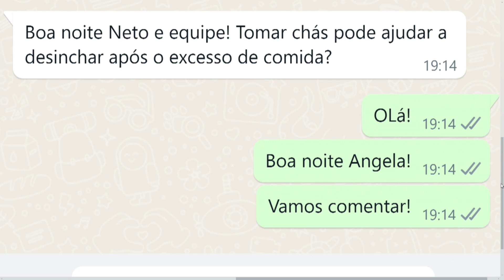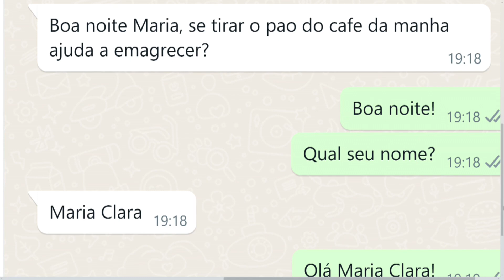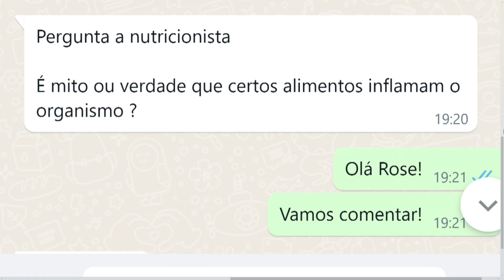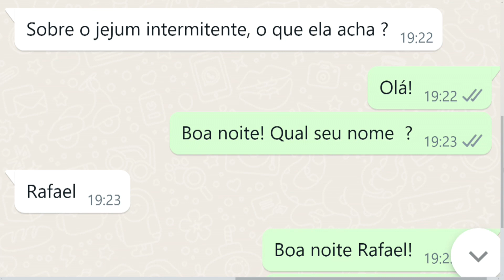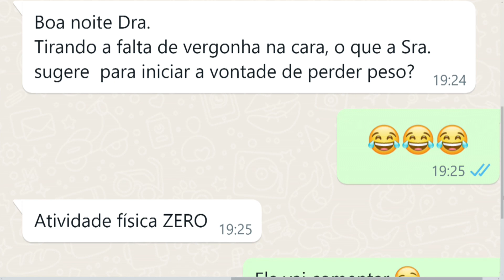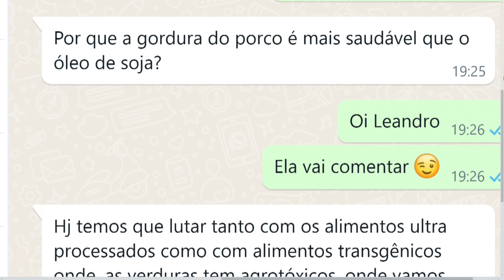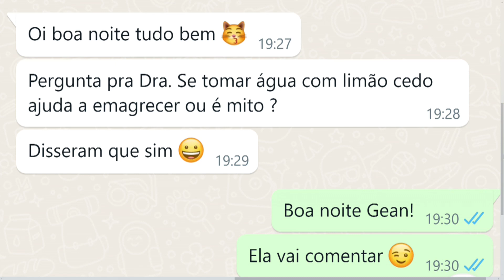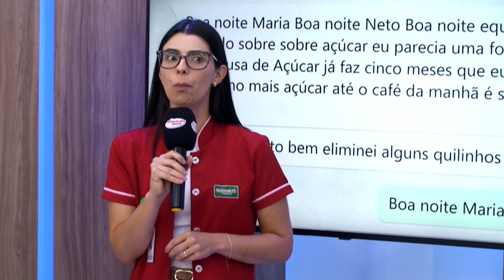Saúde Agora: Scarletti Presotto, Nutricionista da Unimed Piracicaba 25 01 24